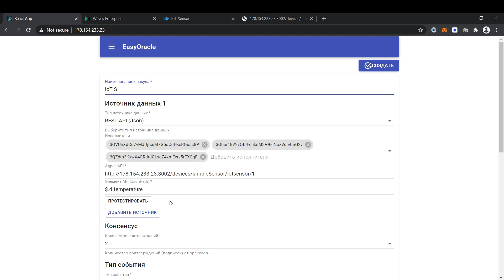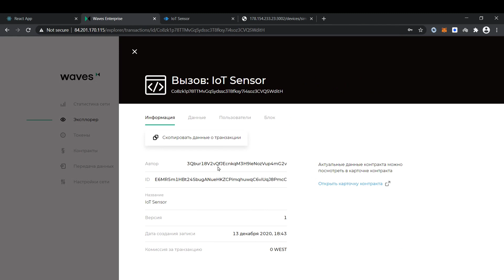Constructor for oracles on blockchain DEMO part 1